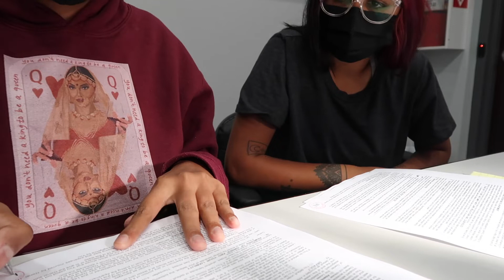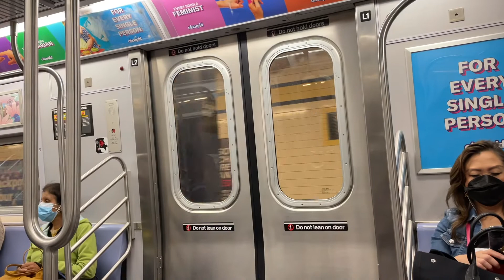i moved out + nyc empty studio tour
i moved out to my first ever apartment in nyc

timestamps:
0:00 intro
1:25 why i moved out
11:31 empty apt tour
13:36 conclusion

age: 23 (when posted)
location: new york
sub count: 189
camera: canon g7 x mark ii